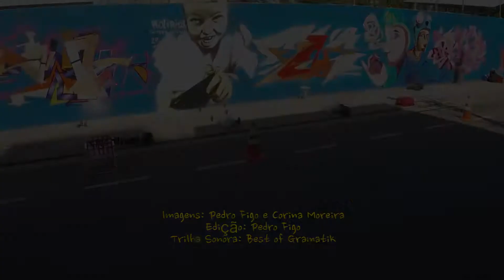Kolirius Internacional Graffiti 2015